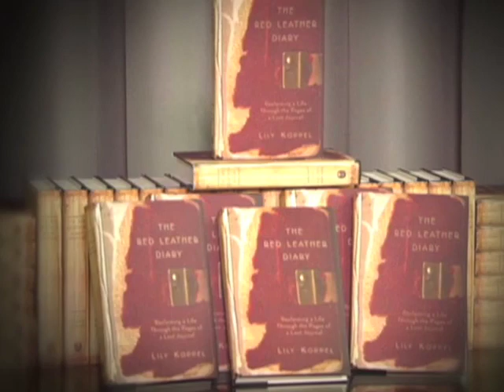The Red Leather Diary | Lily Koppel | Talks at Google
The Authors@Google Program welcomed Lily Koppel to Google's New York office to discuss her debut book, "The Red Leather Diary".

Lily Koppel writes for the New York Times and other publications. She lives in New York City. Gawker has dubbed her the Bravest Gossip Reporter Ever.

From Publishers Weekly: "Journalist Koppel found the inspiration for this book, based on her 2006 New York Times article, after discovering Florence Wolfson's diary in a Manhattan dumpster. Koppel eventually locates Florence in Florida and surprises the 90-year-old with this artifact from her past, which reveals her views on growing up as an intelligent, ambitious and creative teenager on the Upper West Side of Manhattan in the 1930s. Florence received the diary as a present on her 14th birthday. She recorded everything from her first kiss (with a boy) to her crush on actress Eva Le Galliene (which led her to question her sexuality) to her passion for writing and art. The diary acts as a window into a fascinating and privileged world, one that Koppel tries to recreate by writing in a novelistic way, using no more than snippets of text from Florence's diary and, we can presume, multiple interviews as support. The result, which some readers may find frustrating and others rewarding, is that the original inspiration—the diary itself—becomes no more than a starting point for a much larger story: that of Florence's life."

This event took place on July 28, 2008.